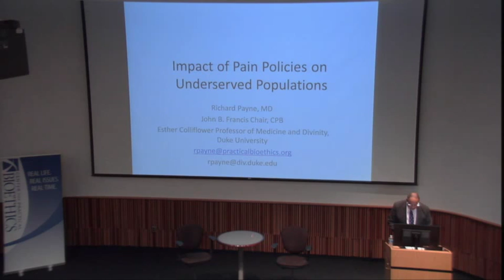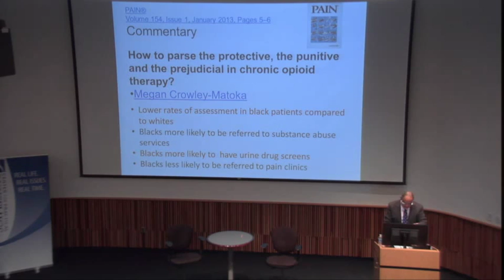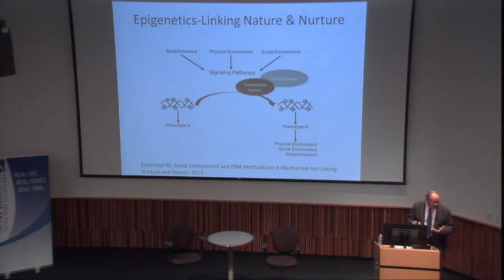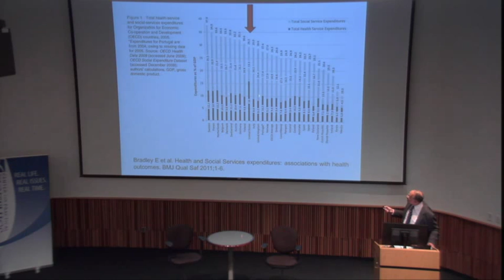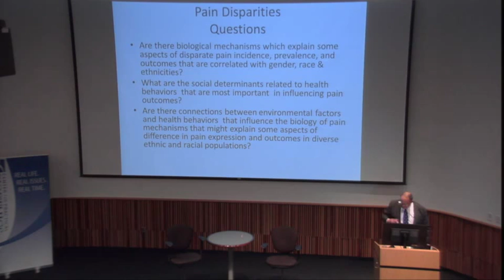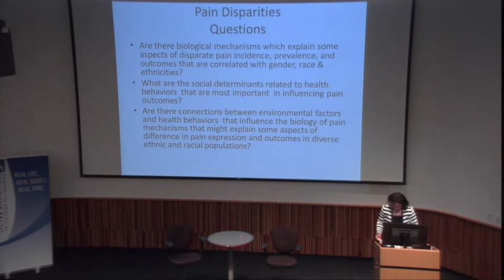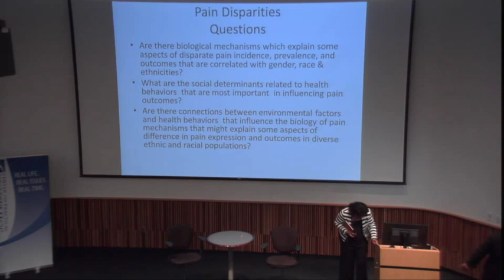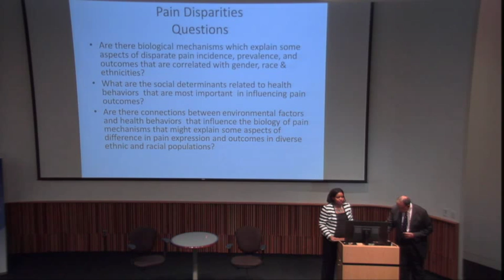Impact of Pain Politics on Underserved Populations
Richard Payne, MD, John B. Francis Chair at the Center for Practical Bioethics and Professor of Medicine and Divinity at Duke University Divinity School, Duke University, describes the special challenges that exacerbate chronic pain and affect outcomes for underserved populations and how epigenetics and the social determinants of health impact disparities and influence biology. Melissa Robinson, President, Black Health Care Coalition of Greater Kansas City, describes the importance of the social determinants of health (e.g., education, transportation, access to food) and how we can maximize opportunities for collaboration to address them.